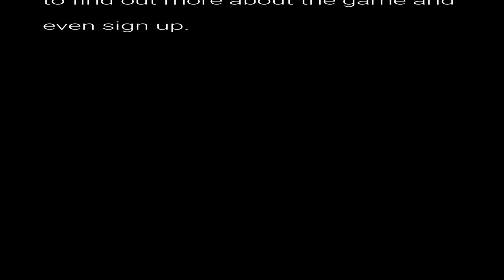Property Management 1 of 6 AUDIO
{Not yet another combat simulator!}